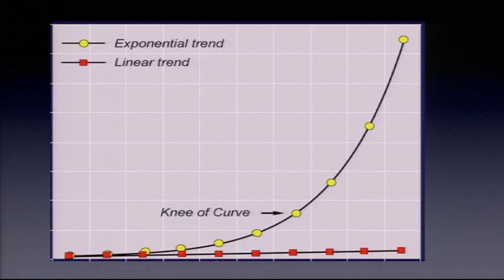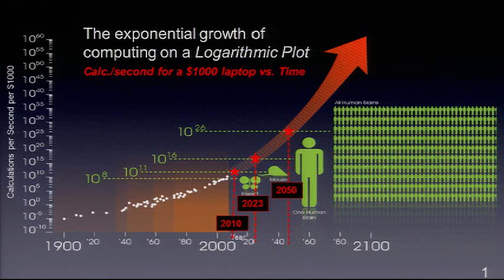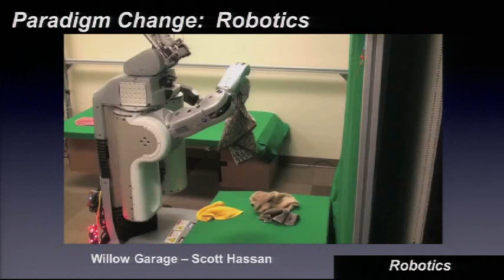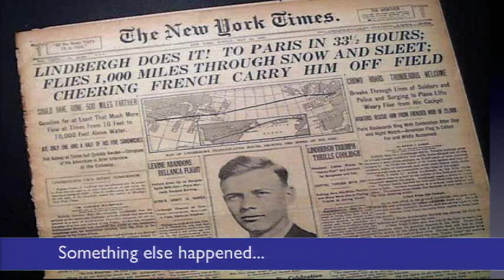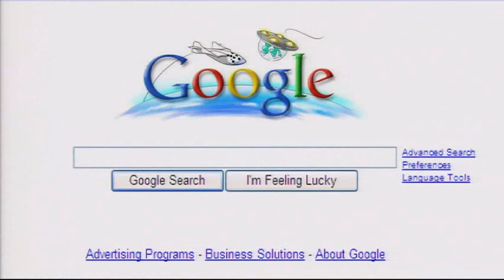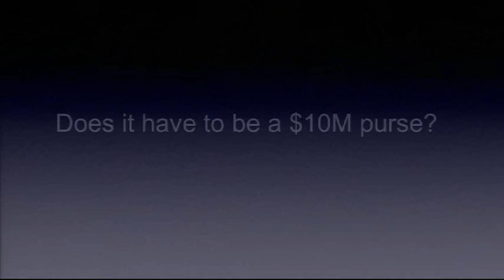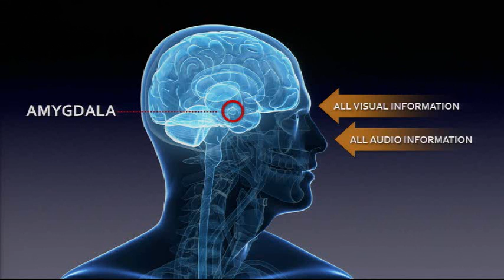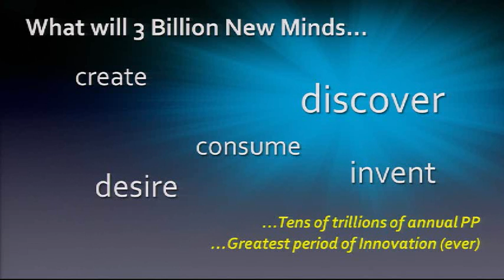AGC's 94th Annual Convention Peter Diamandis Speaks to Members